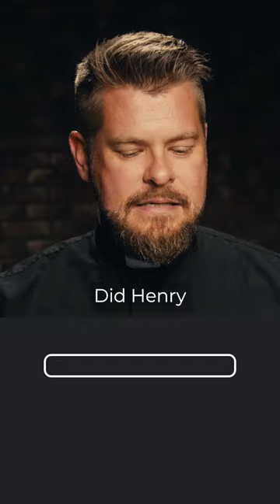Did Henry VIII Die a Catholic?